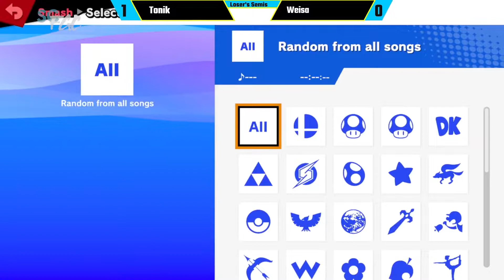11th Hour Smash #10 - MTM | Tonik (Inkling/Hero) VS HK | Weisa (Robin) - Losers Semis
Tournament vod for NorCal local 11th Hour Smash which happens every Monday Night! Featuring both Smash Ultimate and Melee!

Follow the scene on these different platforms!